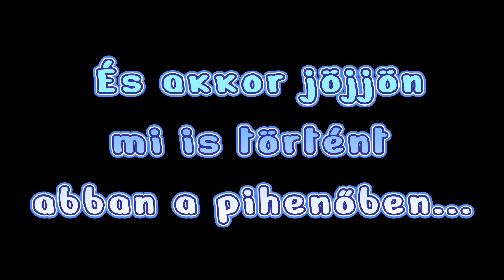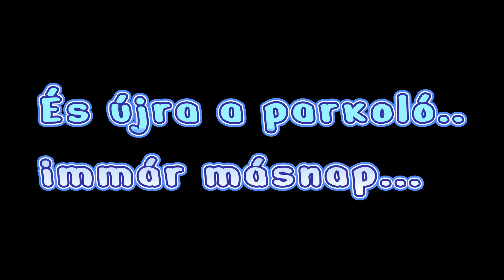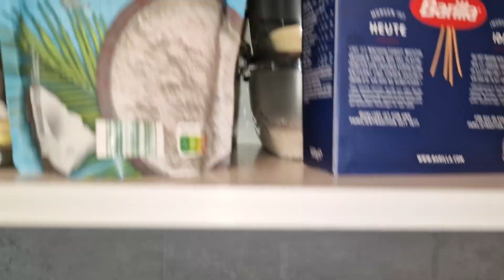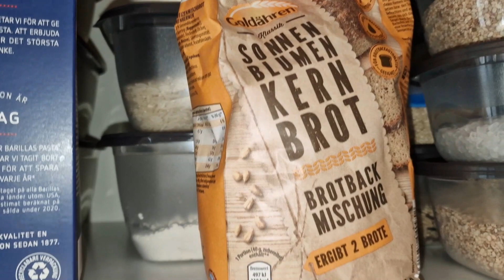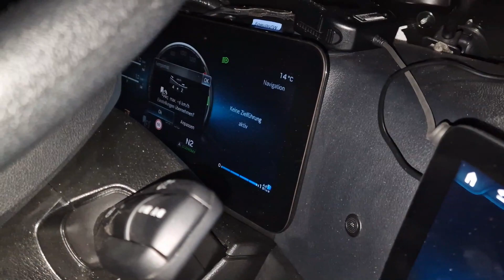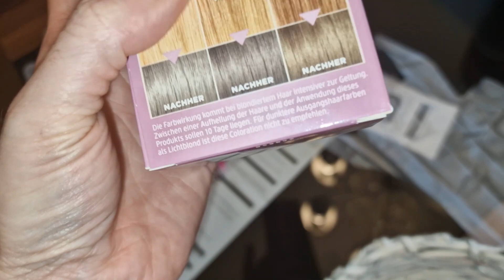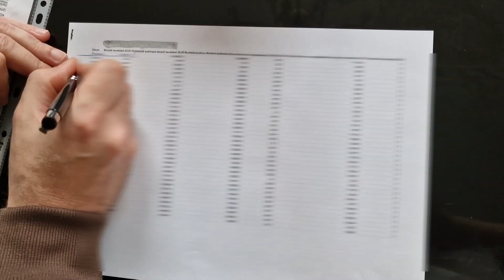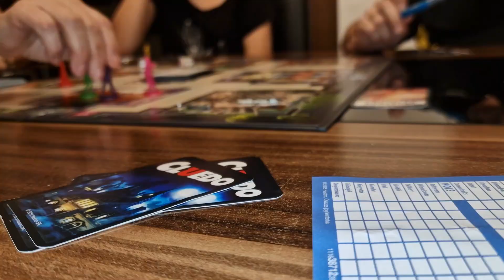Hihetetlen,mik meg nem történnek😱Sajtgolyó,Magvas nokedli ,fodrászkodás,munka,mamázunk/Okt.21-22-23/